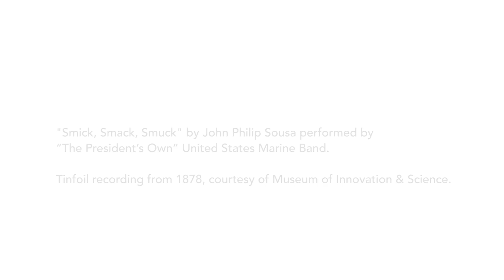Meet Edison's Tinfoil Phonograph from 1877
This is the earliest machine for recording and playing recorded sound. That's right. This is from a world in which there were no voicemails, no podcasts, or karaoke nights. In comes Thomas Edison. See how it works in this video with Curator Carlene Stephens. Visit the machine in person at our "America's Listening" display, opening October 19, 2018, in the Ray Dolby Gateway to Culture.